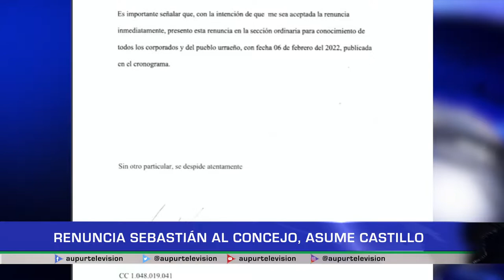Renuncia Sebastián al Concejo, asume Castillo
El día jueves en el recinto del Concejo Municipal se llevó a cabo la posesión oficial de Luis Fernando Castillo como nuevo miembro de la corporación ante la renuncia del también miembro del Centro Democrático Sebastián Durango.